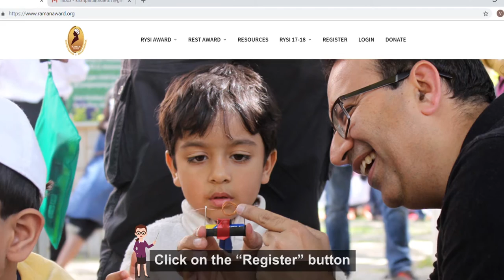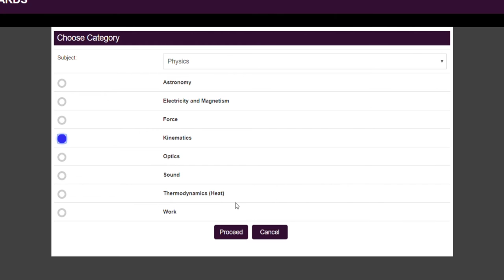Raman Experiential Science Teacher Award (REST) Registration and Submission Process | ThinkTac